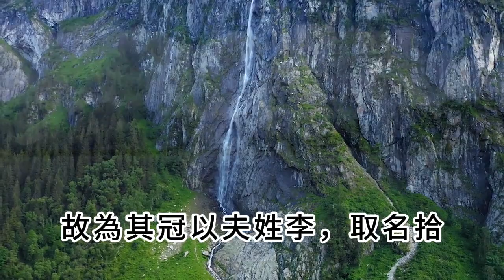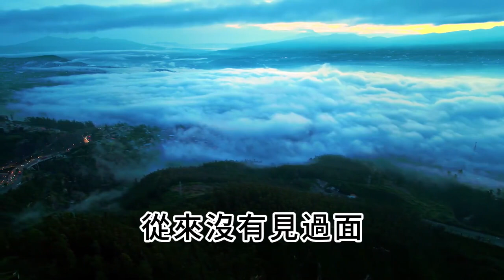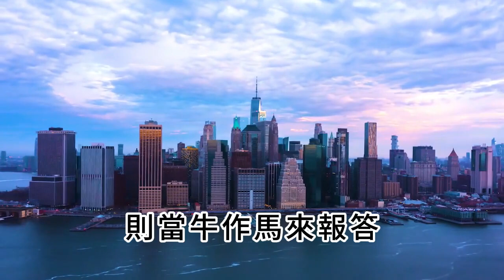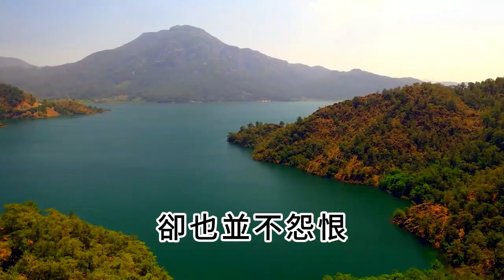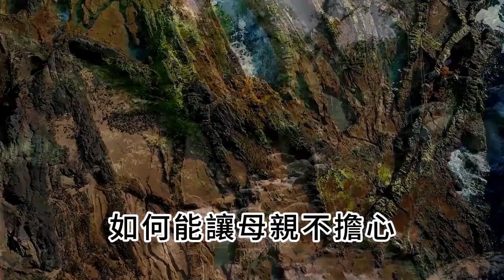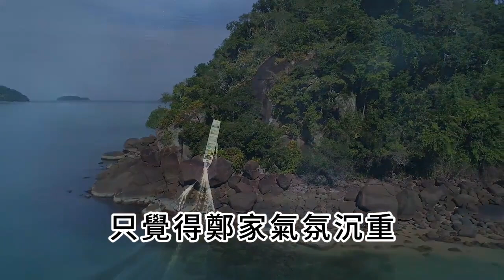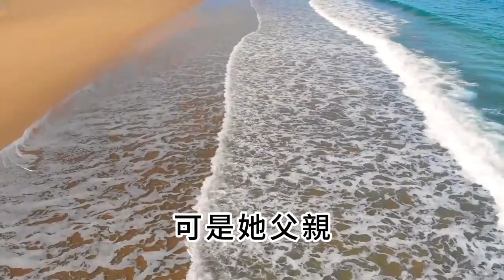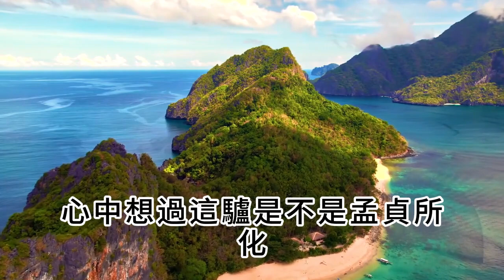男子救人後得驢，娶妻時被岳父刁難，驢：賣了我可得黃金百兩，3天后一幕，在場的人都驚呆了#故事#民間故事#閒時花開#幸福人生#花開富貴